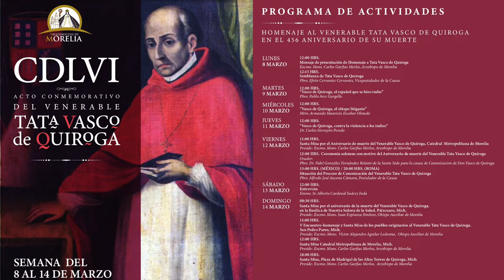CDLVI Acto Conmemorativo del Venerable Tata Vasco de Quiroga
Invitación Mons. Carlos Garfias Merlos, Arzobispo de Morelia.